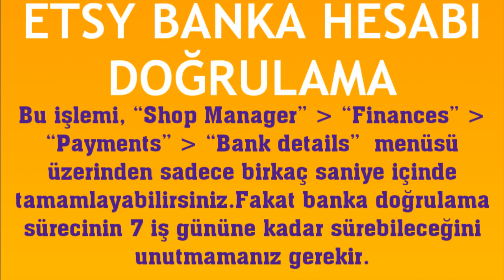Etsy Banka Hesabı Doğrulama Nasıl Yapılır?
Merhabalar bu videomuzda sizlerle birlikte etsy banka hesabı doğrulama nasıl yapılır sorusuna yanıt vermeye çalışıyoruz.İyi Seyirler Dilerim.

etsy banka hesabı nasıl doğrulanır
etsy banka hesabı onaylama
etsy banka hesabı doğrulama